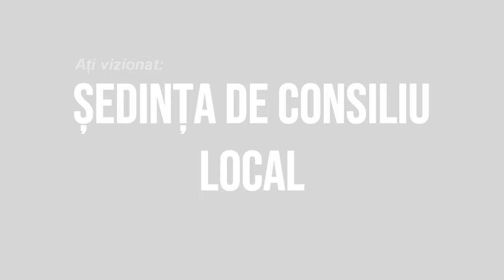LA ARDEOANI Sedinta Consiliului Local din 22 martie FILMARE EXCLUSIV TV 4K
LA ARDEOANI, județul Bacău, Ședința Consiliului Local din 22 martie FILMARE EXCLUSIV TV 4K.

Vizionare plăcută !

ROMANIA KEYWORD PRO PLUG-IN:
metaverse,
meta vers,
metavers,
metavers romania,